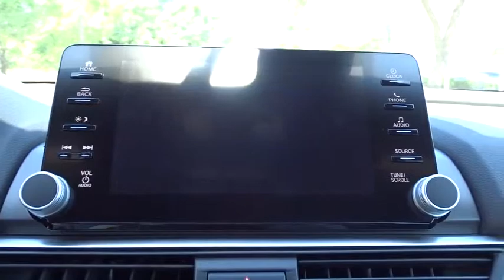2019 Honda Accord Sedan San Antonio, Austin, Houston, Boerne, Dallas, TX H191394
2019 Honda Accord Sedan
2019 Honda Accord Sedan Sport 1.5T - Stock#: H191394 - VIN#: 1HGCV1F33KA053263

Gunn Honda
14610 IH-10 W

Safety equipment includes: ABS, Traction control, Curtain airbags, Passenger Airbag, Front fog/driving lights...Other features include: Bluetooth, Power locks, Power windows, CVT Transmission, Turbo... The 2019 Honda Accord is the result of thoughtful engineering, expressed through strong character lines, LED headlights, and LED fog lights. The front-end is as innovative as it is distinctive, with Active Grille Shutters and Air Curtains that help improve aerodynamics and efficiency. With a muscular fastback-inspired design, the Accord offers passengers head-turning style with ample space. The quiet cabin features high-quality, soft-touch materials and an expansive front view for an exciting combination or elegance and convenience. Ergonomic design meets soft-touch, high-quality trim-including available leather wrapped steering wheel to create a cabin unlike any other. A full color 7in touch screen offers customizable digital in-dash display, simplifying access to the information you need. The generous trunk space gives you plenty of room for gear, groceries or whatever you need to fill your life with. Accord offers three advanced powertrains, including 1.5L and 2.0L turbocharged engines and a next generation two-motor hybrid system. Add a thrill with available paddle shifters, a standard 6-speed manual transmission on Sport trims or deceleration selectors on Hybrid trims. An adaptive damper system actively controls suspension action, while wheel resonators help minimize road noise for a refined driving experience. The Honda Satellite-Linked Navigation System features maps and provides lane guidance and live search functionality. Accord comes with Honda Sensing standard, an intelligent suite of safety and drive assistive technologies that can help you stay aware on the road and could even help avoid a collision.